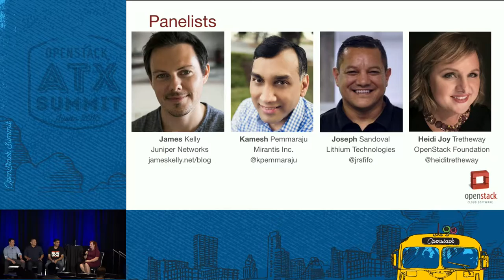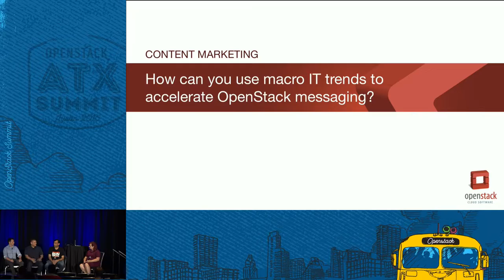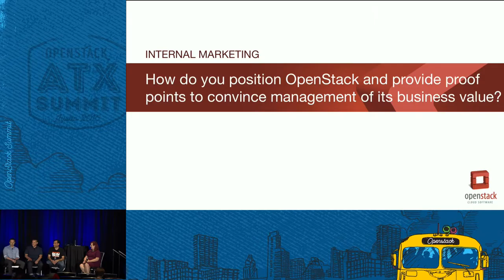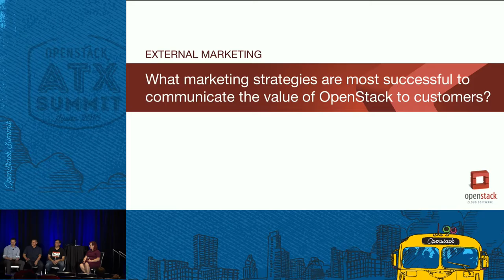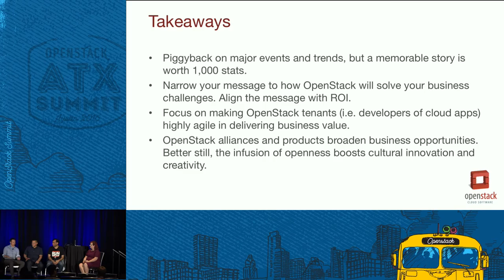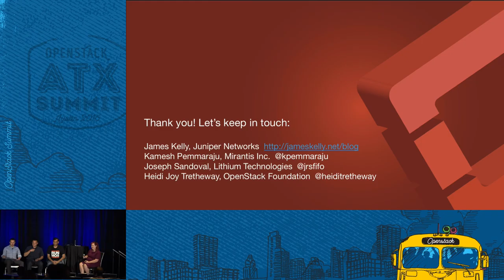Winning Marketing Strategies for OpenStack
This is the story of marketers from diverse organizations, sharing their advice and lessons on how to bet big on OpenStack marketing and win. Once upon a time, it was easy to market a major tech force like cloud. Everybody was in&mdash;except for OpenStack. It was too unlikely to even be considered the underdog. Now who's on top of the share-of-voice stack? You probably know some OpenStack evangelists who are killing it. But their success wasn't linear. They were audaciously pushing rocks uphill